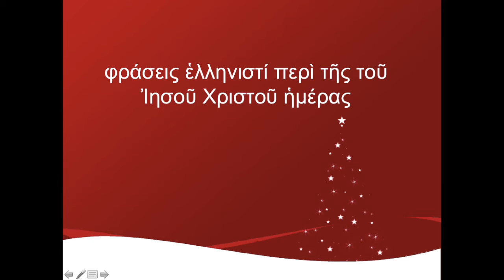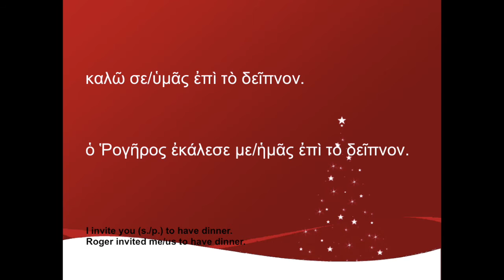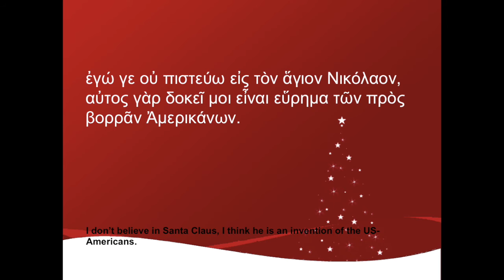Spoken Ancient Greek - Christmas phrases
Collection of phrases that could be used during this time of year. Except for the term US-Americans everything exists in Ancient Greek.  Also, in Latin America usually the three wise men are the ones that bring presents to the children, not Santa (in case you were wondering...).
Translation of the introduction:
Hi you all! My name is Roger and, as you well know, I'm a teacher of Ancient Greek. I, however, teach this language as if it were a living language. This way you learn to read, as well as to speak this language. Now then, I'll stop talking and I'll start teaching you some very useful phrases for this time of the year. Let us begin!